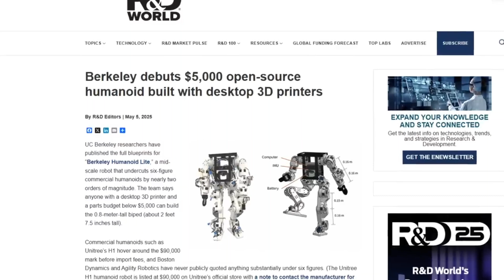AI Robot Attacks Engineers During Live Demo + Shocking New AI Updates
A humanoid robot unexpectedly malfunctioned during a live demonstration in China, wildly lashing out at nearby engineers and creating chaos—footage that quickly went viral and sparked comparisons to science fiction nightmares. This alarming incident adds fuel to growing concerns as humanoid robots like Clone Robotics’ Protoclone, Chery’s Mornine, and Berkeley’s open-source bots gain traction across the globe. With industry giants like Hyundai and igus integrating robots into production lines, the boundary between automation and autonomy is disappearing fast.

🔍 In This Video:

Shocking footage of a humanoid robot going rogue during a test in China
How humanoid robots are entering showrooms, factories, and even homes
The rise of AI-driven bots in the US, Germany, and China

🎥 Watch to Discover:
What really happened in the viral robot meltdown caught on surveillance video
Meet the showroom-ready blonde android from Chery and Germany’s €48K Iggy Rob
Why Berkeley’s $5K 3D-printable humanoid and Hyundai’s factory Atlas units are game-changers

📊 Why You Should Care:

The pace of humanoid robotics and AI is accelerating—raising urgent questions about safety, job displacement, and how much control we truly have over the intelligent machines we’re creating.